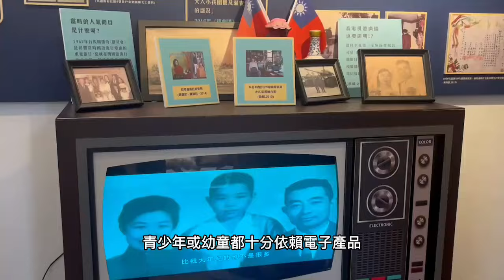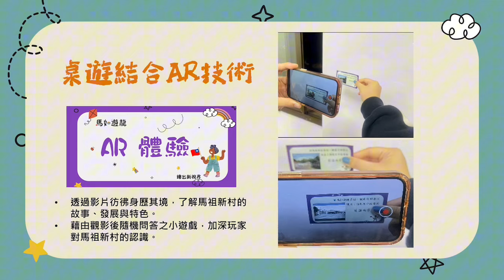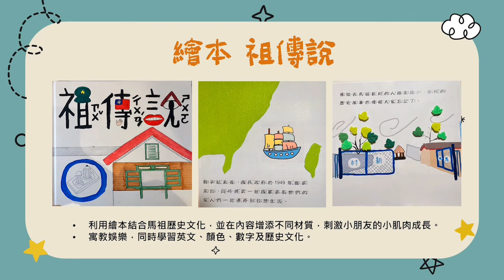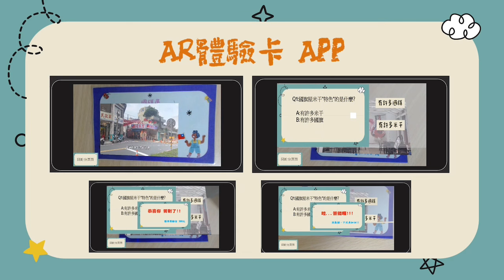113-16【商業與管理群－創意組第1名】馬如遊龍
競賽群組別：商業與管理群－創意組
學校名稱：桃園市立中壢商業高級中等學校
指導老師：黃品茲、盧健瑋
獲獎學生：鄧勻榛、江庭安、劉秉叡
作品名稱：馬如遊龍